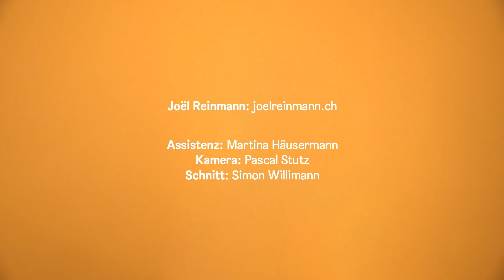Joël Reinmann, NACHHALTIGE SCHNEESCHUHE – DAMIT WIR AUCH IN DER ZUKUNFT NOCH SCHNEE ERLEBEN KÖNNEN!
Nachhaltigkeit wird ein immer zentraleres Thema in unserer Gesellschaft und fordert nachhaltige Redesigns. Bei Sport- und Outdoorartikeln ist eine gute Performance das zentrale Kriterium, welches bei diesen Schneeschuhen mit der Nachhaltigkeit vereint wird. Joël Reinmann entwickelte die Schneeschuhe mit dem Anspruch, alle Komponenten ohne Spezialwerkzeug voneinander trennen, ersetzen oder recyclen zu können. Da nur ungiftige Nanomaterialien verwendet werden, für die bereits Recyclingprozesse bestehen, ist zusammen mit der einfachen Trennbarkeit eine Kreislaufwirtschaft gewährleistet. Ohne Schnee keine Schneeschuhwanderung. Darum tragen diese nachhaltigen Schneeschuhe dazu bei, dass wir auch in der Zukunft noch Schnee erleben können.